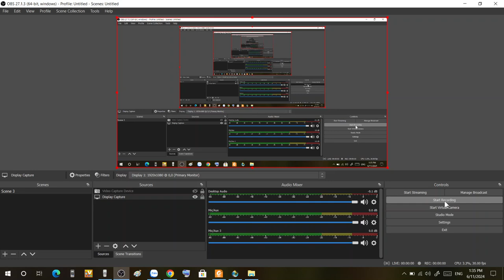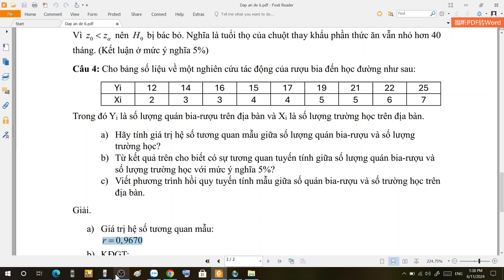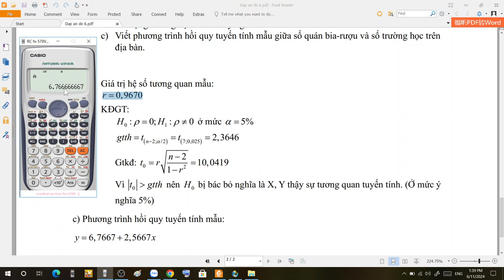Tính giá trị hệ số tương quan mẫu và hệ số phương trình hồi quy bằng máy tính 570es